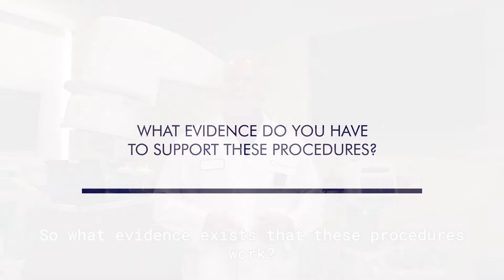What evidence does Regenexx have to support our procedures?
Regenexx has been doing regenerative medicine for orthopedic conditions since 2005. Watch this clip to understand the evidence to support what we do.